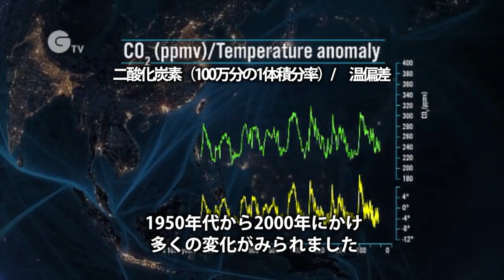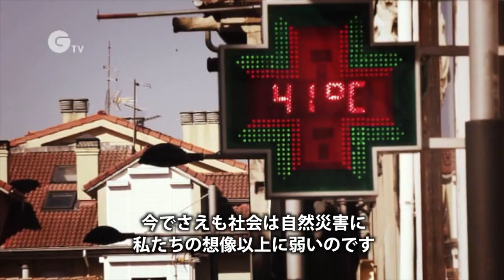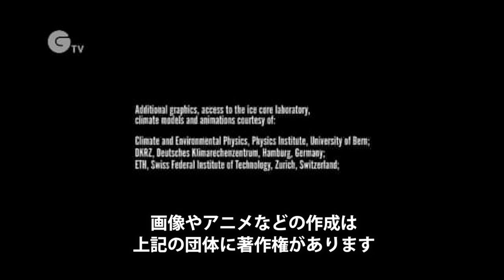気候変動への挑戦〜IPCC2014年総合報告書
気候変動に関する調査と提言をおこなうIPCC(国連気候変動に関する政府間パネル)の第5次評価報告書が2014年秋に発表されました。番組では、その内容を専門家の声と共に分かりやすく紹介しています。